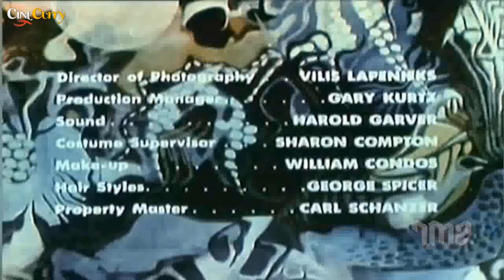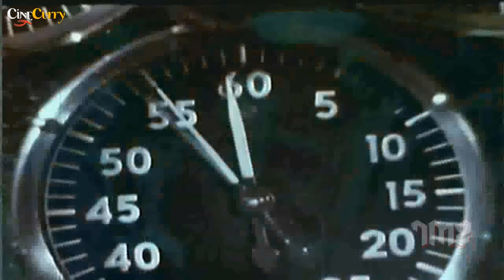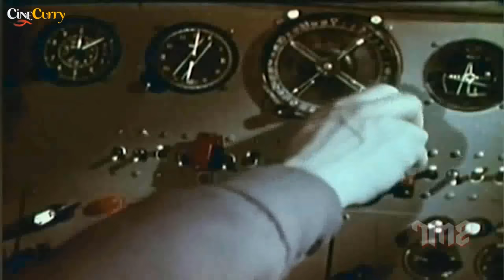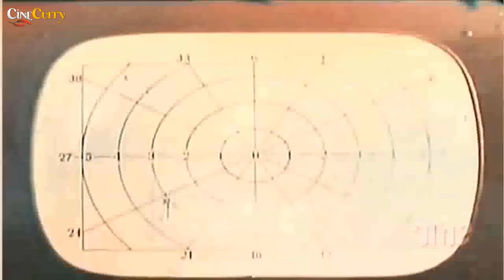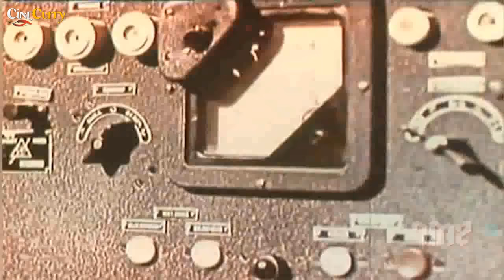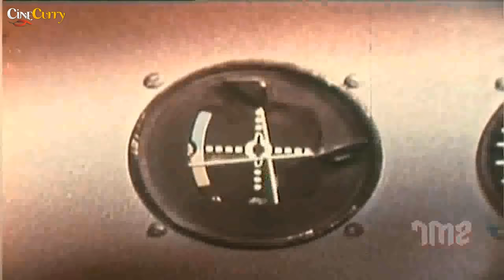Voyage to the Prehistoric Planet (1965) | Sci-Fi movie | Basil Rathbone, Faith Domergue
Watch VoyagetothePrehistoricPlanet 1965 English Sci-Fi movie. Starring Basil Rathbone, Faith Domergue and Vladimir Yemelyanov.
Directed by Pavel Klushantsev
Produced by George Edwards and Roger Corman